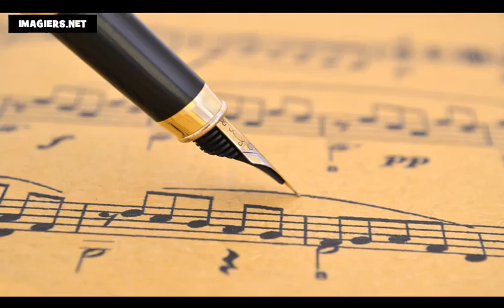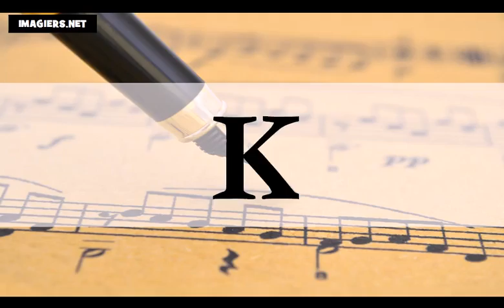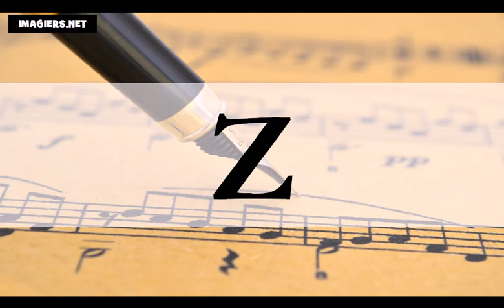フランス語レッスン